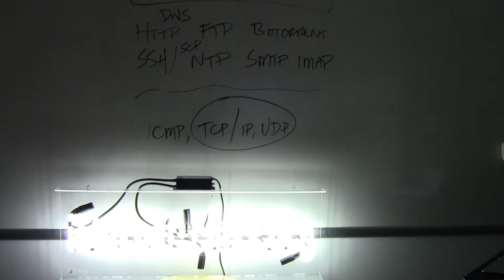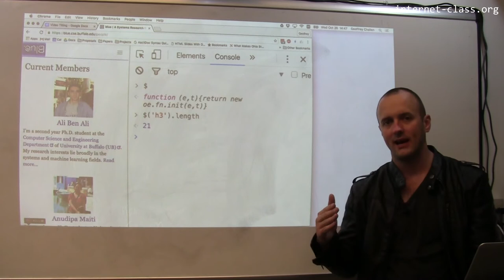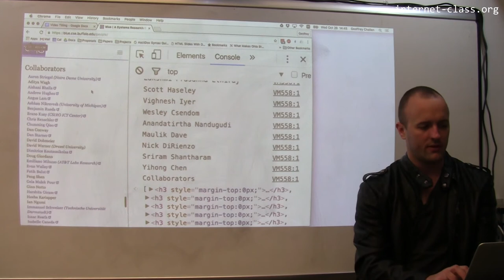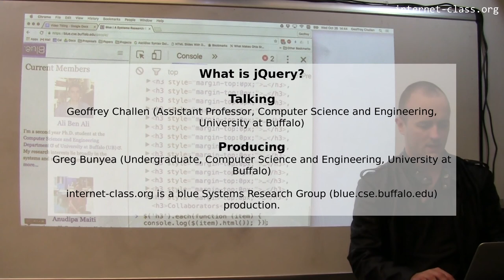What is jQuery?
As JavaScript has taken off, a number of useful libraries have appeared that make developing JavaScript applications or even small pieces of JavaScript easier. One of the more important is jQuery. jQuery provides programming access to the DOM in a clean, cross-browser fashion. It also has come to include code to perform many common web application tasks, such as registering event handlers and performing web requests.